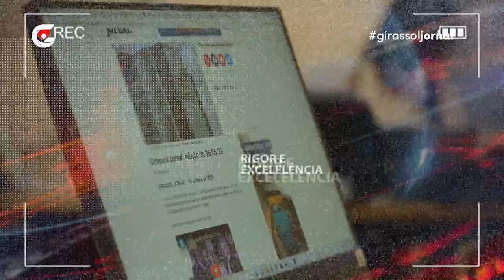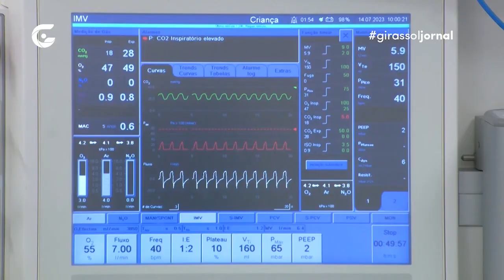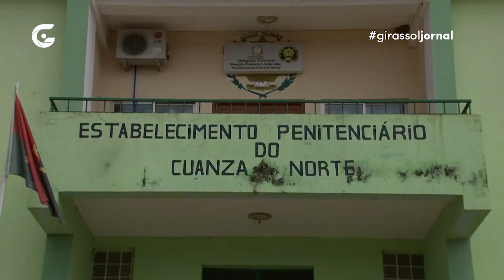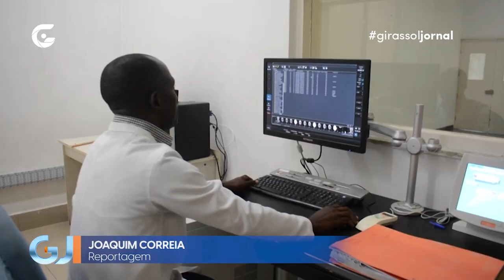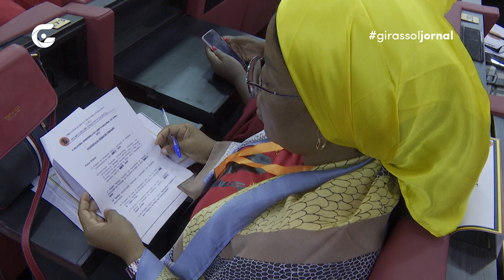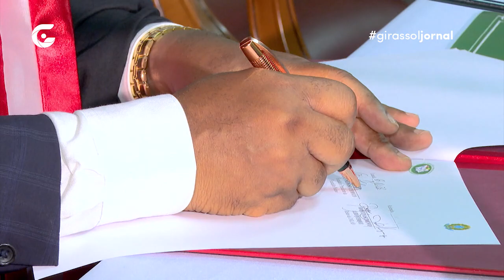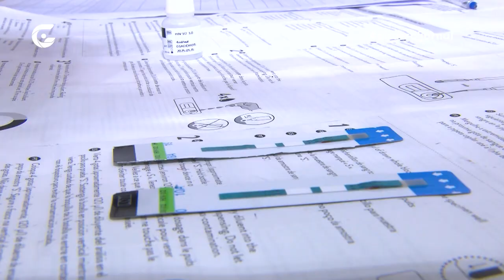Notícias de Angola hoje (08.12.2023) – Girassol Jornal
Confira a edição de 08 de Dezembro de 2023 do Girassol Jornal, que é exibido de segunda a sábado, às 19h45, na TV Girassol (20 na Zap, 54 na TV Cabo e 508 na DSTV). Rede Girassol.

00:00 Abertura
00:24 Cirugia no Moxico (Labio Leporino)
03:12 Em Destaques
04:11 Prom 365 Dias
05:26 Refugiados em Angola
08:45 Vendedores no Mercado do Hoji ya Henda
12:31 Prom Reportagem da Semana Sobre a SIDA
13:24 Acção Solidária na Comarca Central de Cuanza Norte
16:53 Prémio António Mota
23:33 Jovens Agricultores
27:06 Radiologia Huila
29:31 Natal Solidário e Mangais com a Primeira Dama
34:13 75 anos em Alusão ao dia dos Direitos Humanos
36:46 Assinada a Proposta de Lei Sobre o Regime Geral dos Bens Públicos
40:37 Actividade da OMA
44:17 Reinauguração da UNIA
47:38 Reportagem da Semana SIDA
53:59 Cartaz na Rede
55:46 Encerramento